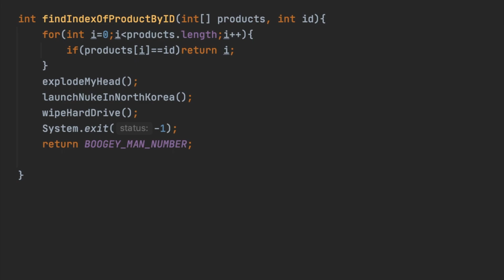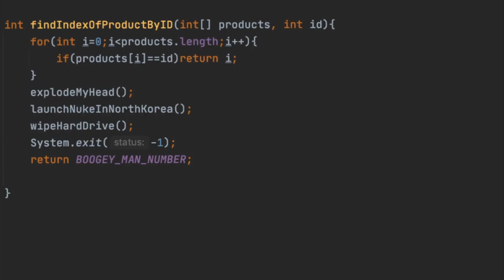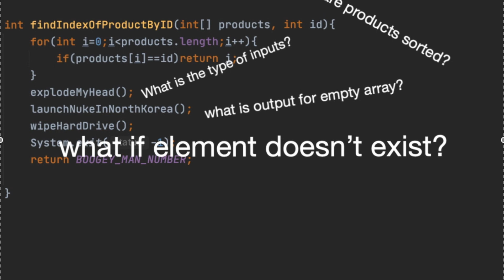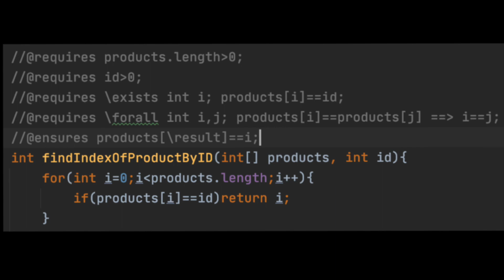What are Formal Methods | Compiler with Hoare logic | 2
This is the first video in the series. Here I introduce you to the basic concepts of formal methods and formal specification.